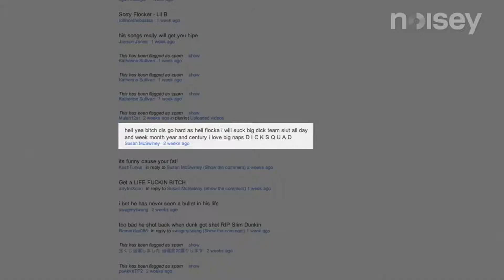『Console Compadres』Strider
More music references than JoJo.